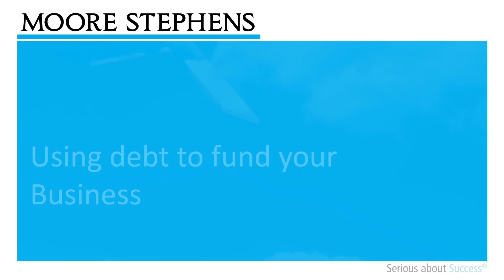Using debt to fund your business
This video offers practical information about doing business in Australia. It provides an overview of all relevant tax issues that will arise and covers regulations you need to be aware of to maximise the chances of success in Australia. Watch our video series to find out about tax, R&D tax refund, business costs & GST, transfer pricing and employer tax obligations in Australia.